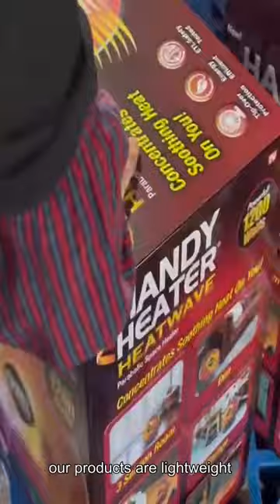ceramic fan heater,smart electric heater,mini portable heater fan whole sale price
China power tools manufacturer for big brands

User-Friendly Design: We understand the importance of convenience and ease of use. Our space heaters are designed with intuitive controls, allowing users to adjust settings effortlessly. Additionally, our products are lightweight, portable, and feature ergonomic handles for easy transportation.